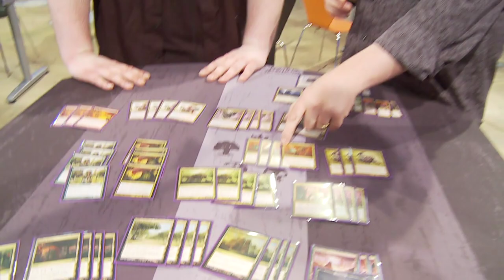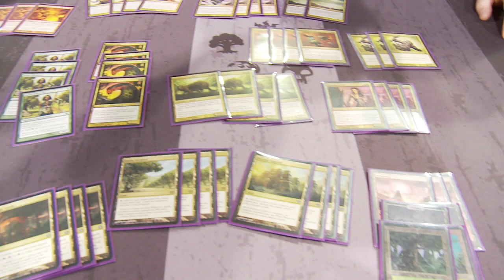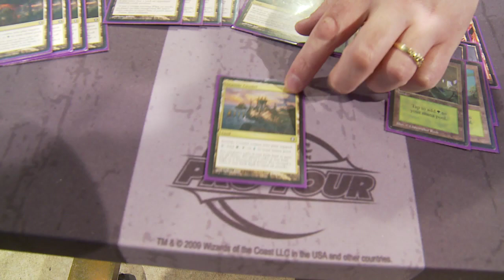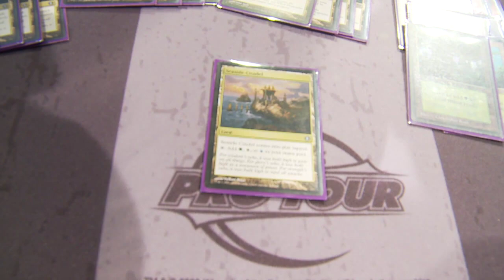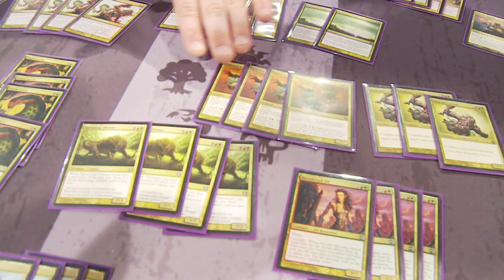Pro Tour-Honolulu Deck Tech: Sedraxis Aggro with Brad Nelson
Magic Online mainstay FFfreak, a.k.a. Brad Nelson, shows off his Sedraxis Aggro build for Block Constructed here in Honolulu, his first Pro Tour.

4  Ancient Ziggurat
4  Crumbling Necropolis
4  Exotic Orchard
2  Forest
3  Mountain
4  Savage Lands
1  Seaside Citadel
2  Swamp
4  Bloodbraid Elf
3  Madrush Cyclops
4  Noble Hierarch
4  Putrid Leech
4  Sedraxis Specter
4  Sprouting Thrinax
4  Blightning
2  Maelstrom Pulse
3  Magma Spray
4  Terminate

Sideboard:
3  Fleshbag Marauder
2  Maelstrom Pulse
1  Magma Spray
3  Realm Razer
1  Seaside Citadel
2  Swerve
3  Uril, the Miststalker